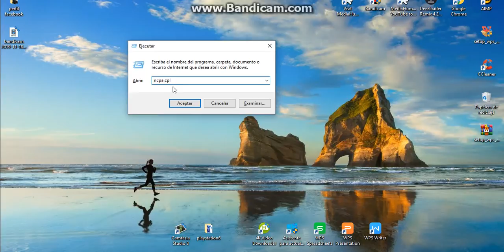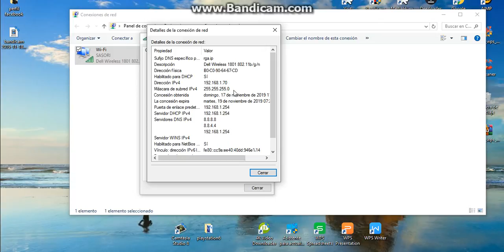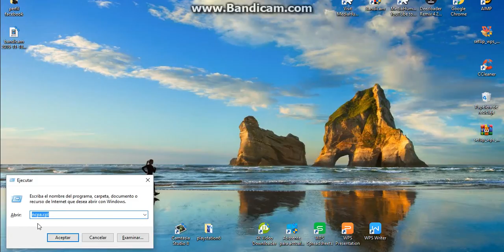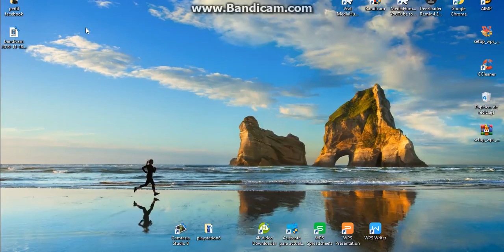VER LA CONTRSEÑA DE WI FI EN PC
COMANDO EJECUTAR

ncpa.cpl